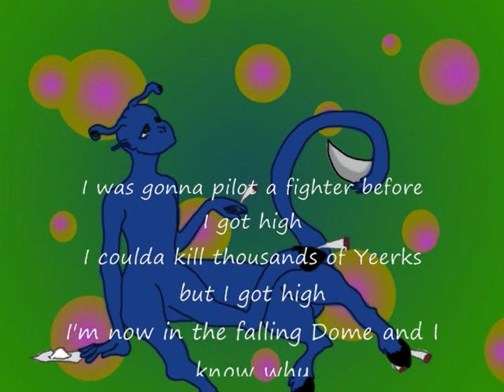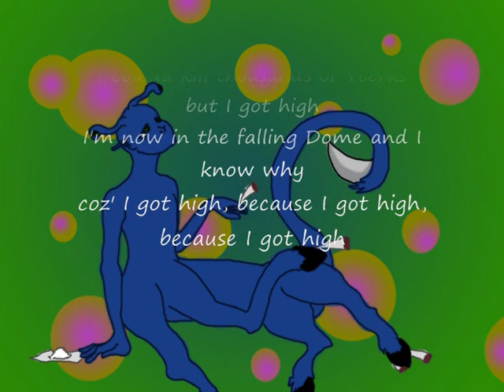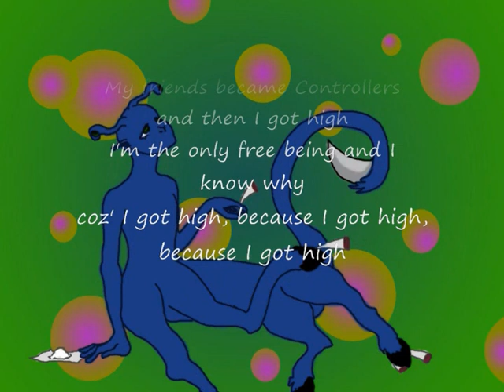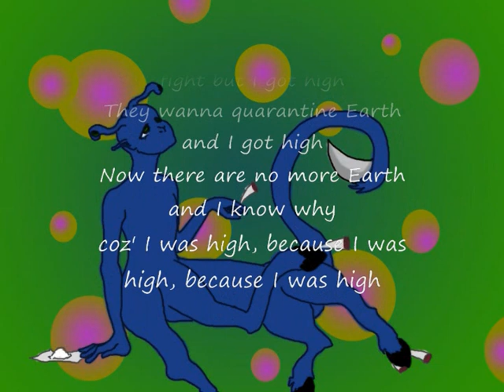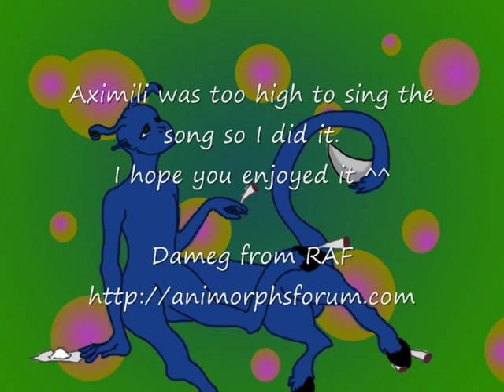Aximili's Because I Got High (new version)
It's a parody of the song Because I Got High by Afroman. I changed the lyrics to fit to Animorphs (and particularly Aximili). I made the picture, you can find it on my DeviantArt ("Aximili is high").